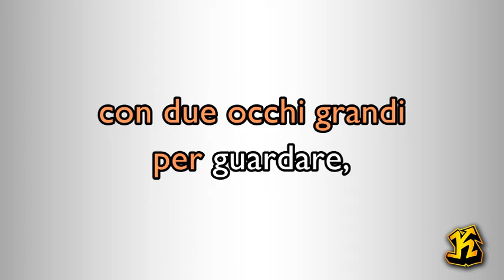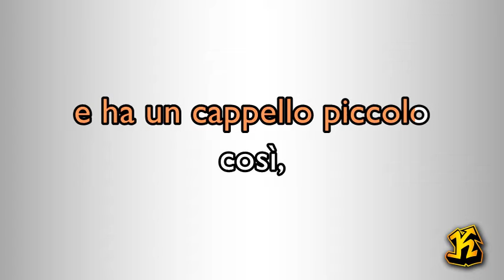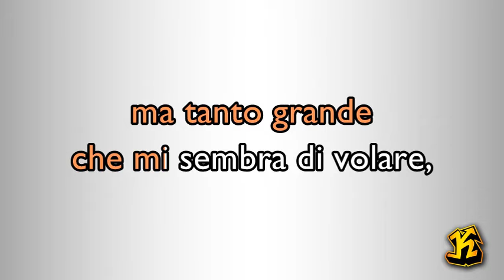Lucio Dalla - Attenti al lupo (versione Karaoke Academy Italia)